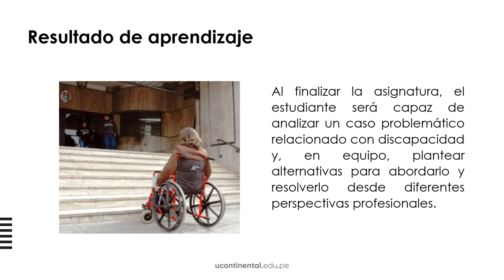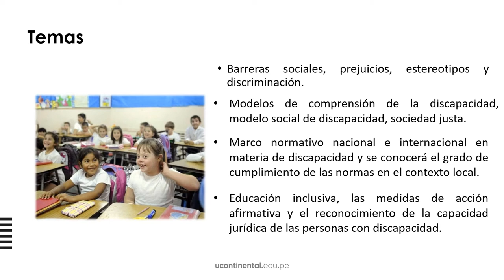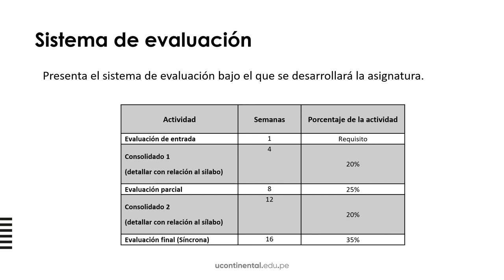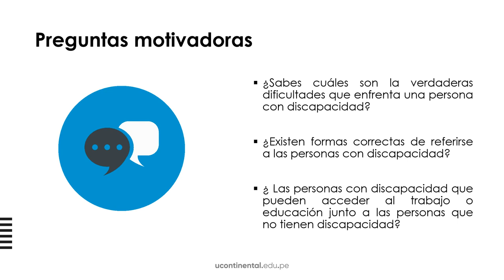Presentación de la asignatura: Discapacidad e Inclusión